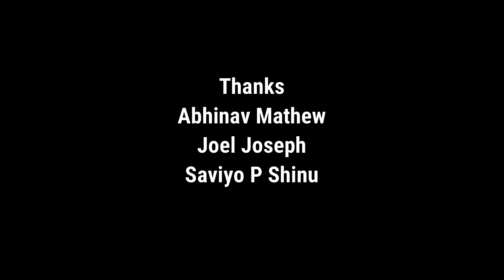Carols of Angels - A Christmas Mashup by Altar Angels along with CML and Parish Choir